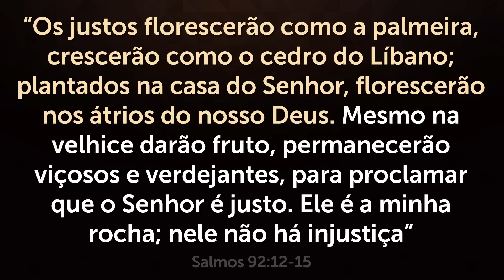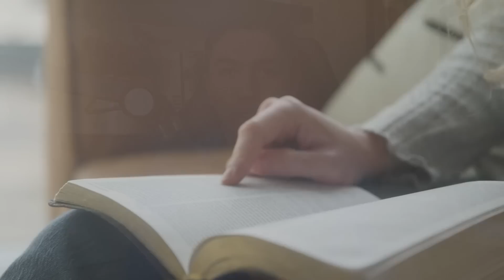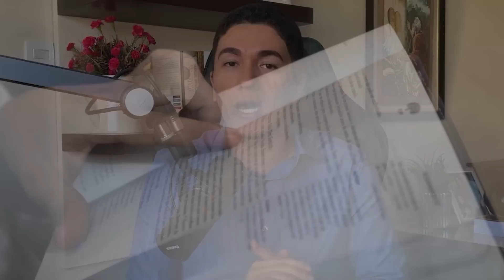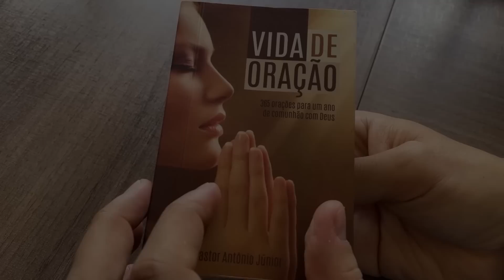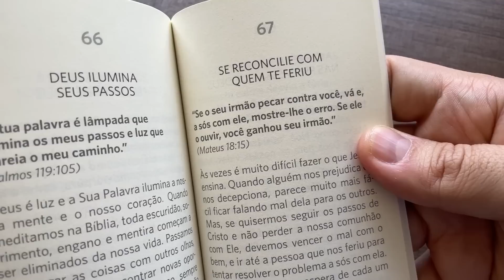A ORAÇÃO QUE DEUS RESPONDE! - Como Fazer Oração e Ter Resposta de Deus🙏🏼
Participe da JORNADA DA FÉ que já transformou milhares de vidas!

Seja Membro do Canal e Ajude Instituições de Caridade. ACESSE